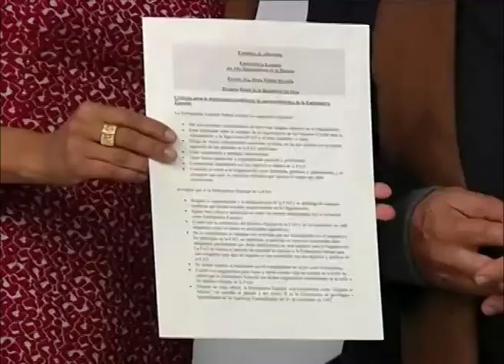Seguridad alimentaria y nutrición - NY